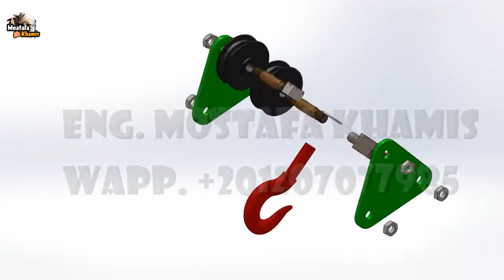فيديو توضيحى لرافعة هوك Krane Hook details with solidworks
لينك ملف pdf التمرين سؤال وحل
جروب الكورس على الفيس بوك